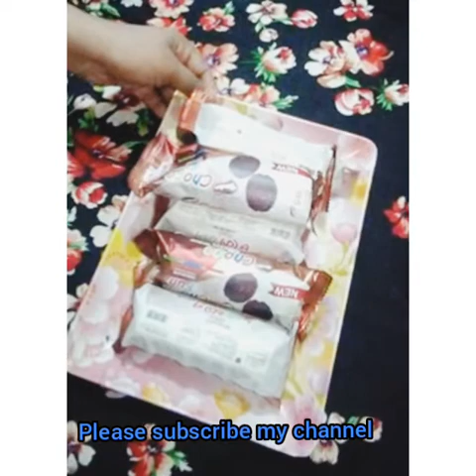No egg no oven বিস্কিট দিয়ে ইয়াম্মি কেক